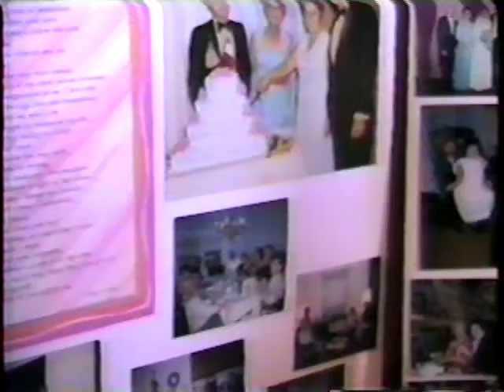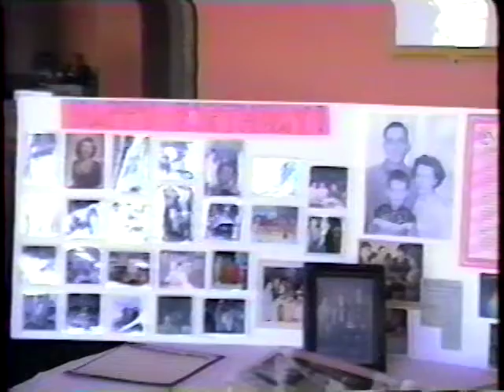Rosie's 75th Bday v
Rose's 75th birthday party, 1996 at Amelia's restaurant Quincy MA.  200+ people there from both D'Olimpio and Fantasia sides.  Among the best parts, when all the Uncle's paid tribute to Mom with very emotional speeches.  Has cameos of everyone there wishing Mom the best.  Includes many no longer with us.  I miss them.  Also includes most cousins on both sides.  Comments welcomed!